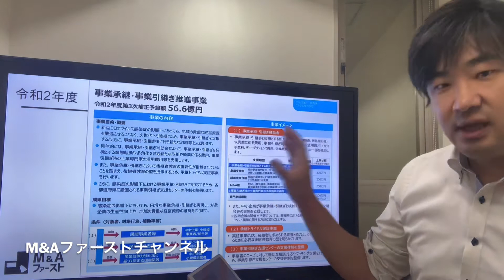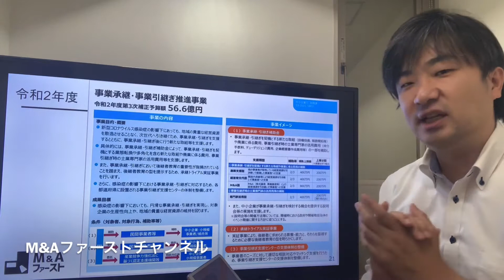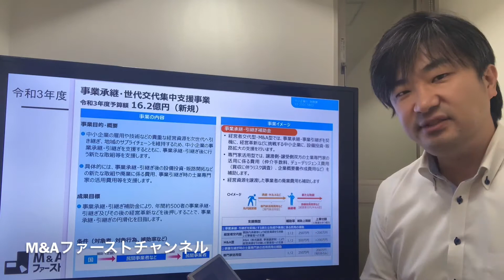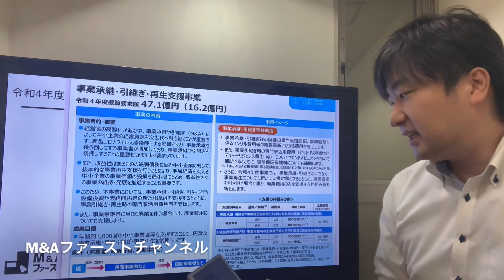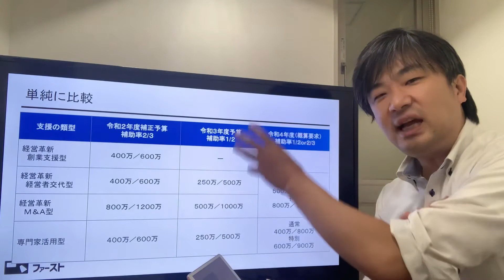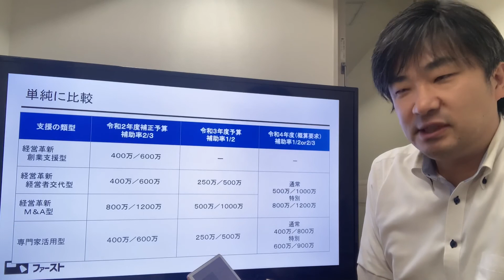【速報】事業承継引継ぎ等補助金は、来年度も継続になります！（令和4年度の概算要求より）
M&Aファーストチャンネルは、経営者を支援されている士業・コンサル・FPに向けた情報番組です。スモールM&Aに関する知識、事例、トレンドをお届けしていきます。

今回は、「事業承継・引継ぎ等補助金」の速報です。

「事業承継・引継ぎ補助金」ではなく、
「事業承継・引継ぎ等補助金」です！

こちらは、令和４年度からの新しい補助金になります。

（参考）
事業承継・引継ぎ・再生支援事業
令和４年度概算要求

（参考）
事業承継・引継ぎ補助金（令和２年度第３次補正予算）
事業承継・引継ぎ補助金は、事業再編、事業統合を含む中小企業者等の事業承継・引継ぎを契機とする新たな取り組みや廃業に係る費用の一部を補助するとともに、事業再編、事業統合に伴う経営資源の引継ぎに要する経費の一部を補助する事業を行うことにより、新陳代謝を加速し、我が国経済の活性化を図ることを目的とします。

本補助金は、事業承継・引継ぎ補助金（経営革新）と事業承継・引継ぎ補助金（専門家活用）の2種類の補助金から構成されています。さらに、事業承継・引継ぎ補助金（経営革新）には、創業支援型、経営者交代型、M&A型の3種類、事業承継・引継ぎ補助金（専門家活用）には、買い手支援型と売り手支援型の2種類があります。類型ごとに補助上限額等が異なるため、どの類型に該当するかご確認の上、交付申請を行ってください。

公募要領　事業承継・引継ぎ補助金（経営革新）

公募要領　事業承継・引継ぎ補助金（専門家活用）

本補助金の交付申請を行うにあたっては、経済産業省が運営する補助金の電子申請システム「jGrants（Jグランツ）」を利用します。
また、jGrantsの利用にあたっては、「gBizIDプライム」アカウントが必要となります。